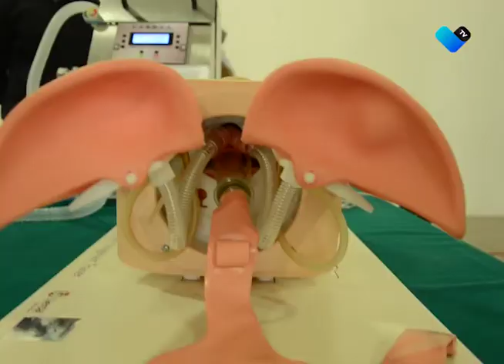PRESENTA TOÑO MARTÍN RESPIRADOR ARTIFICIAL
El legislador federal por Aguascalientes, dio a conocer la creación de un respirador artificial fabricado en Aguascalientes.